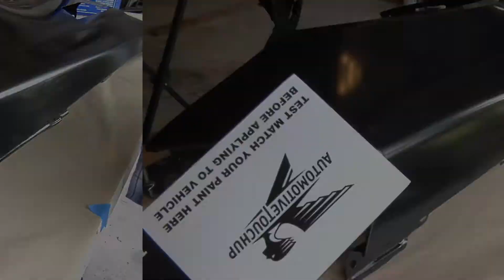Cadillac STS bumper and fender spray painted